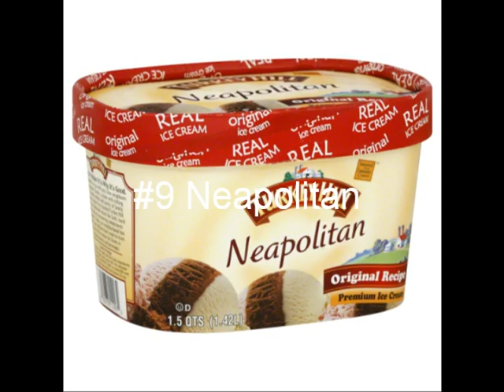top 10 ice cream fovors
Date: 4-25-16
Song: ice ice baby